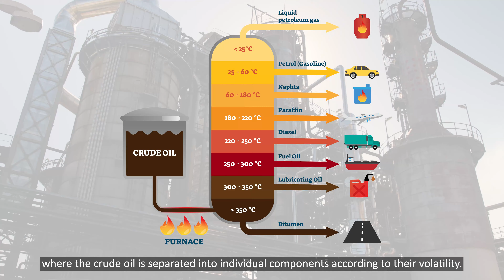Journey of crude oil - Slovnaft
Journey of crude oil in Bratislava refinery with a professional guide